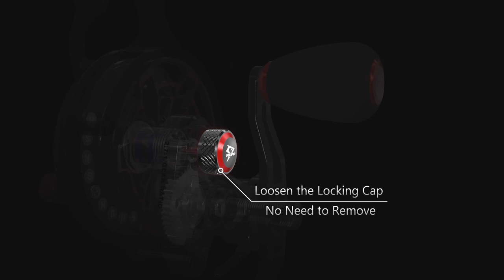Piscifun ICX Frost Inline Ice Fishing Reel Innovative Structure Design Magnetic Drop System Large Sp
Piscifun ICX Frost Inline Ice Fishing Reel Innovative Structure Design Magnetic Drop System Large Spool Diameter 7+1 Shielded BB